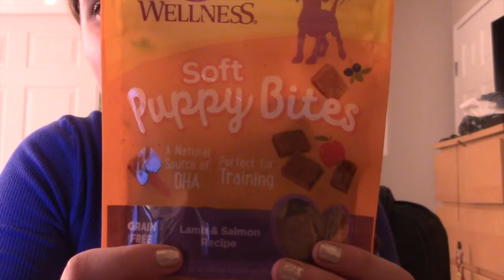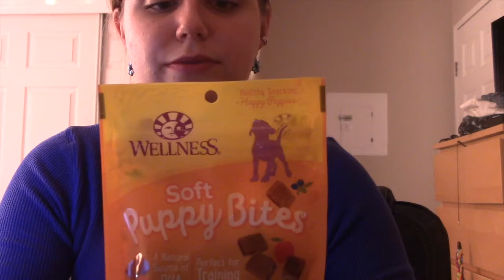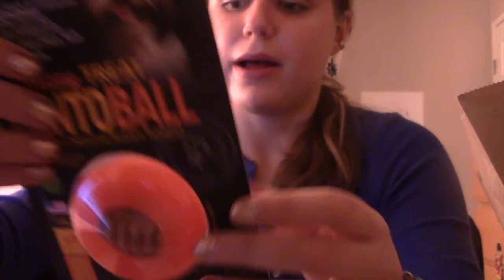{ New Girl } Dog Toys & Treats Review ft. Avery the Mini Aussie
Follow us~